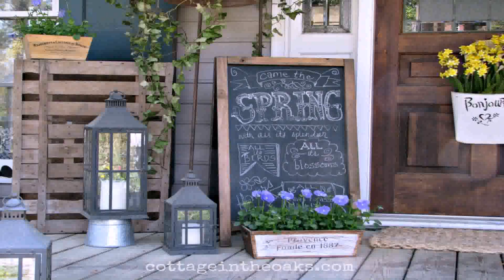Country Porch Decorating Ideas (see description) (see description)